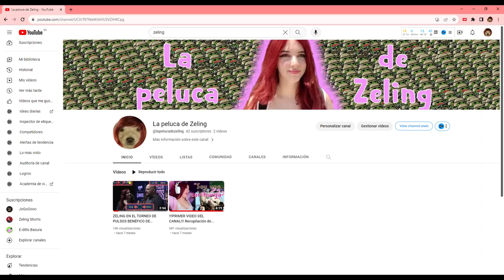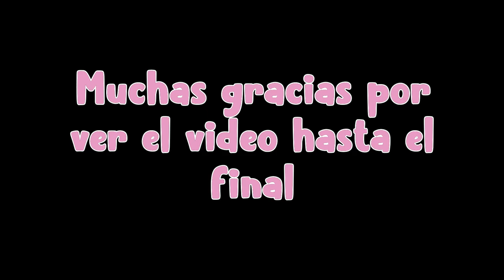Recopilación de clips de Zeling #2 (ayuda)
Segunda recopilación de clips(gritos mayormente) de la gran Zeling (acelga), espero que os guste y a ver si podéis hacer que lo vea :)

｡･:*:･ﾟ☆｡･:*:･ﾟ★ REDES DEL EDITOR (pa quien quiera verlo)  ★,｡･:*:･ﾟ☆｡･:*